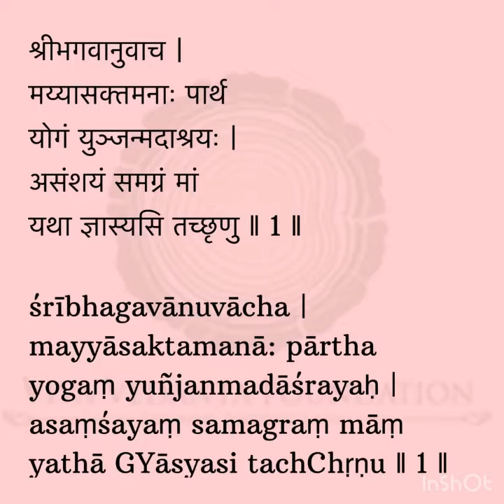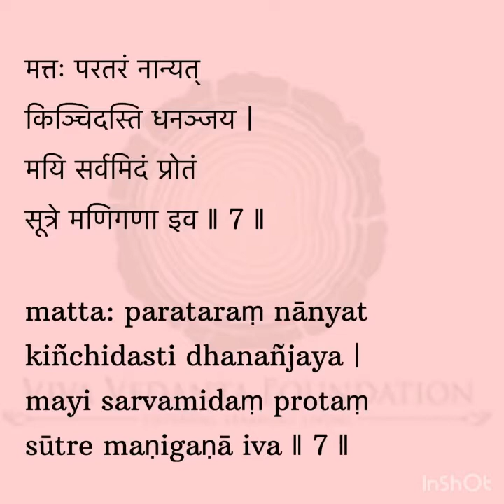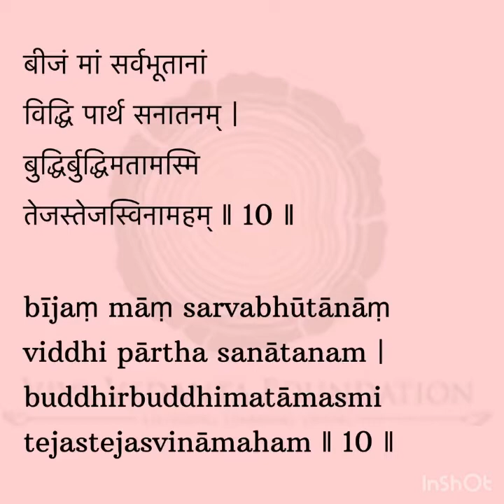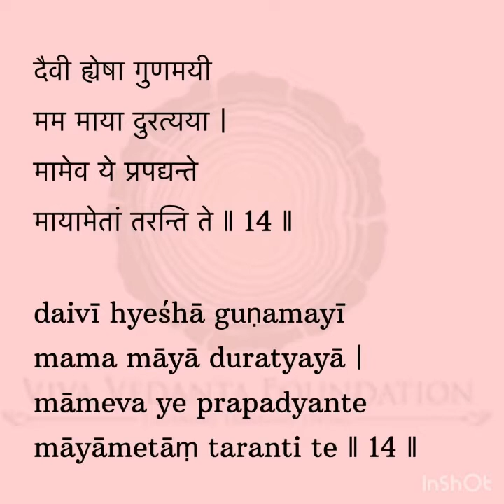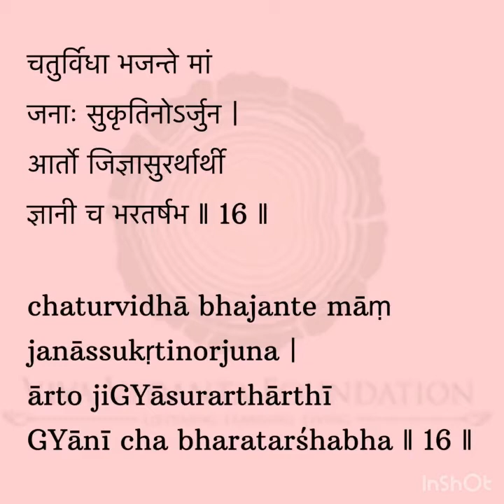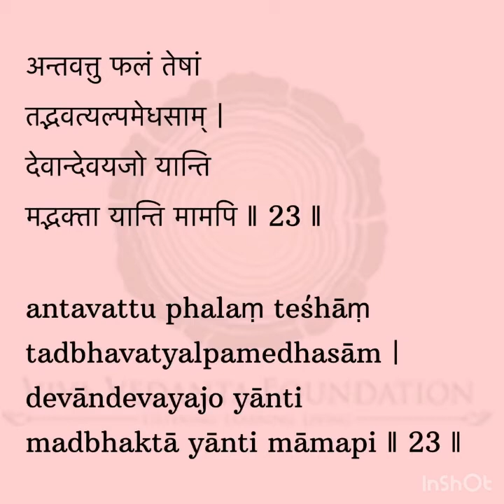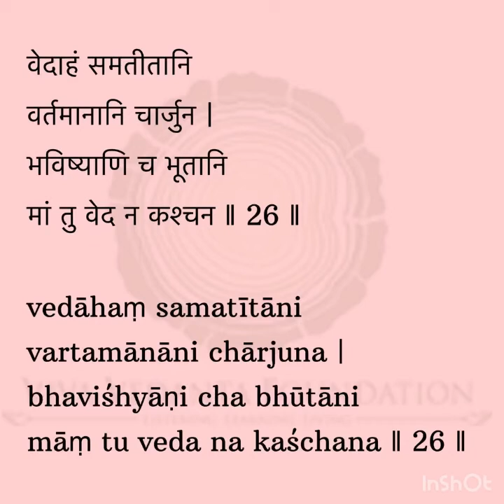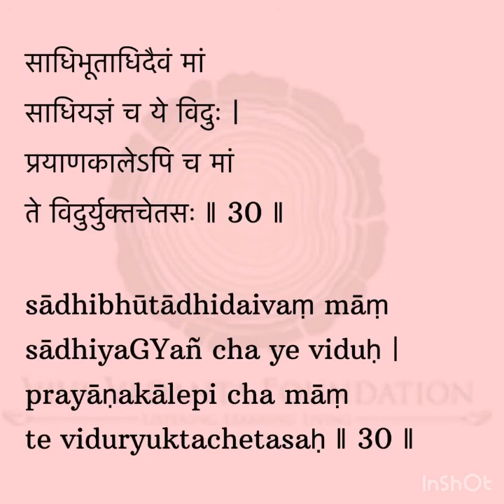Chanting of Bhagavad Gita Chapter 7 - By Prasanna Jyoti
Vasudhaa Chaitanya founded the Viva Vedanta Foundation, a charitable, non-profit organization with the objective of spreading ancient Indian wisdom to create an evolved society. The Foundation is centred on the principles of listening, learning and living. Through the learning and contemplation of scriptures and a holistic understanding of the Self. The mission is to show the way forward for wholesome living and inner peace of mind.
Regular chanting of mantras is believed to wipe out fear, anger and depression, and help relieve disorders of the respiratory, digestive, reproductive, circulatory, speech, intellectual and cognitive systems.

Vedic chanting and the Bhagavad-Gita chanting is said to help develop one's mental powers and strength, ease stress, and take one to a higher level of consciousness. Chanting also improves one's memory and power of concentration, so crucial if one wants to be an achiever.
Annam Brahma

The physical body is said to be the temple of the living God and is sustained by Food (Annam) The Maai Annadaan Seva (a VVF initiative) aims to serve this temple, through daily Annadaan.

This Seva commenced a few years ago, when food was served to the hungry on special occasions and today we are blessed to have our own kitchen at Nerul, from where we distribute meals for almost 250 people. Our Seva has taken many forms this past year, due to the pandemic. Like serving wholesome packed meals and distributing monthly grocery kits to families. It is due to the support of well wishers like you, that this service has sustained. We look forward to your continued support and generous contributions towards this cause.

Bank details:

Viva Vedanta Foundation
HDFC Bank
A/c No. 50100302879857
Branch: Aditya Birla Center Branch
IFSC - HDFC0000580